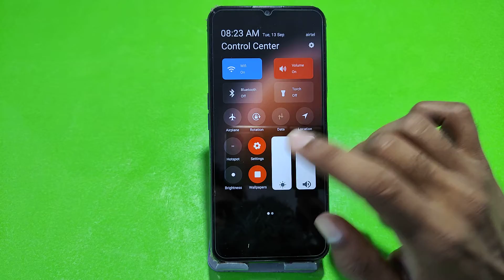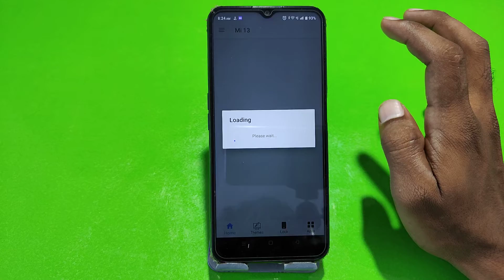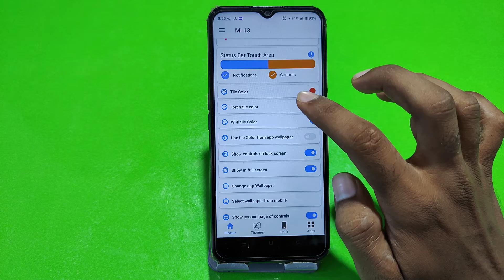Realme C30s me notification bar change Kaise kare | How to change notification bar in realme C30s